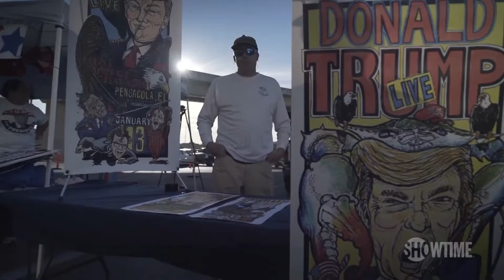Francesca's Weekly Wrap Up 27 August 2018